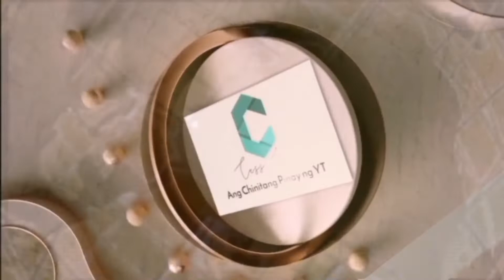PANALO BY EZ MIL | REACTION VIDEO | CESS VEE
hey guys! this is the new trending in yt community. This is EZ MIL, the viral pinoy rapper as of this 2021. His real name is Ezekiel Miller but popularly known as EZ MIL. Check this out to listen to this song "PANALO" as he stated that he is a PROUD PINOY.
Hey Cessies!